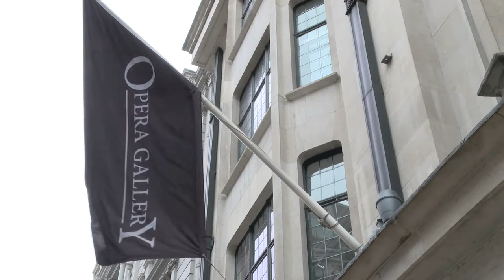Mike Dargas unveils portraits of Toni Garrn at Opera Gallery London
On 21 February 2016, German hyperrealist painter Mike DARGAS unveiled a new series of oil on canvas portraits featuring super model Toni GARRN.

The event took place at the London branch of Opera Gallery, where Director Jean-David Malat welcomed Toni Garrn and where she discovered the finished artworks for the very first time in front of the press.